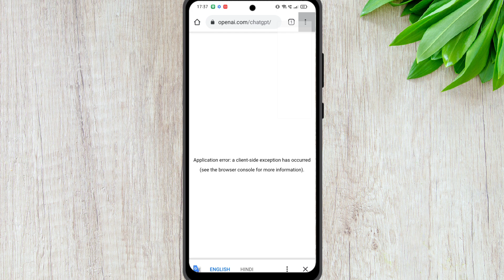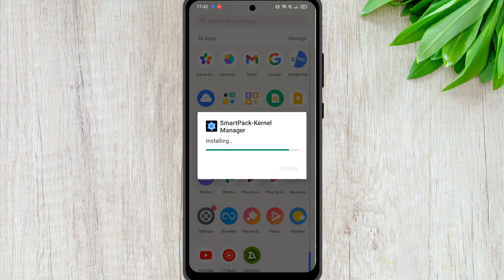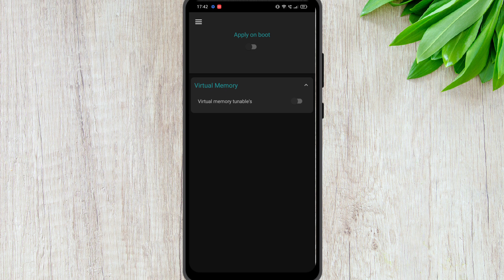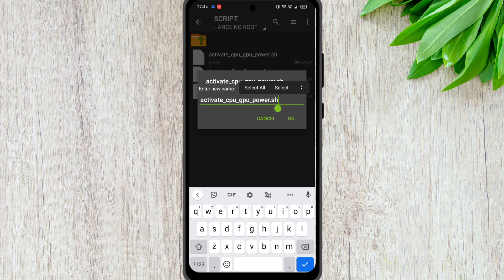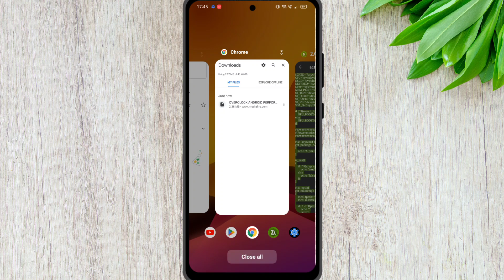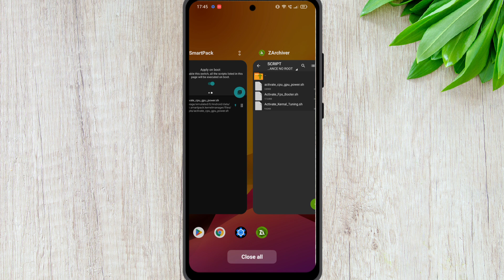How to Overclock Android Without Root : Get Max FPS + Max PERFORMANCE ( Stable 60 - 90 FPS)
Queries Solved-
overclock android no root
overclock android
overclock
no root

How To Overclock Android Phone In 2024 | Overclock Android No Root | Overclock Android Cpu

Overclock Android Phone With Termux No Root | How To Overclock Android Without Root | Max FPS

How To Overclock Android Without Root | No Root No Apk | Overclock Any Android Phone Without Root

Topics Covered :-

how to overclock cpu performance ram how boost CPU performance ram setedit codes overclock cpu performance SETPROP GAMING PERFORMANCE FPS SETPROP increase fps faster

How to improve performance android How to increase performance

Boost Performance Android

Boost CPU GPU PERFORMANCE Android

Optimize Performance Android Optimize System Performance

 / mr_rakesh_verma21